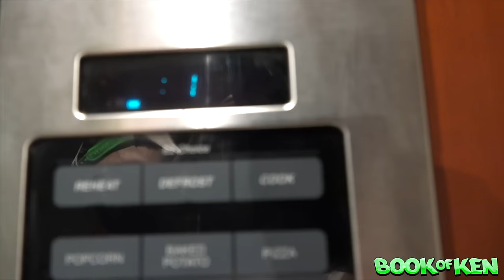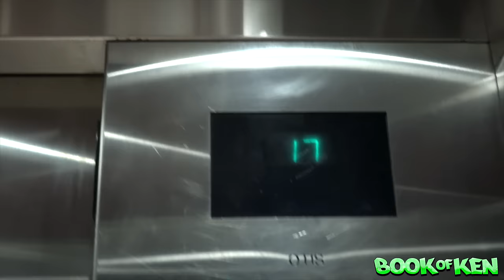PEEING ON GIRLFRIEND PRANK : Bathroom Prank Gone Wrong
Today I sprayed water on my girlfriend and pranked her into thinking it was pee hehe... Hope you guys like this light-hearted prank! # TeamKen

Add us on Instagram : BookOfKen & BookOfCarley

*turn on noti's if you want a slice of watermelon*

Carley's Instagram : BookOfCarley
Carley's Twitter : BookOfCarley
Carley's TikTok : BookOfCarley

Follow our dog Oreo on Instagram : BookOfOreo